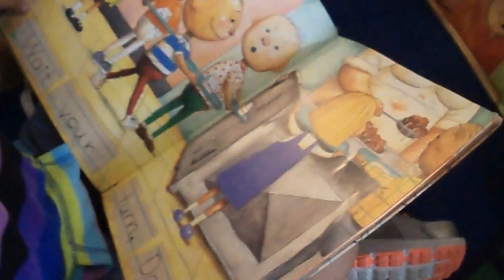Reading No, David!